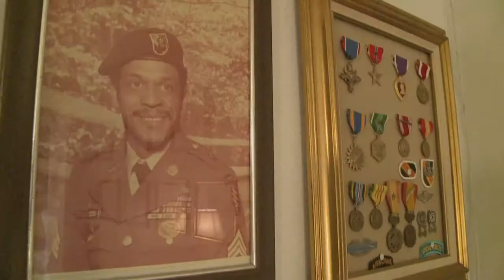Melvin Morris, Medal of Honor nominee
Interview with Melvin Morris, who is scheduled to recieve the Medal of Honor from President Barack Obama, March 2014. BC